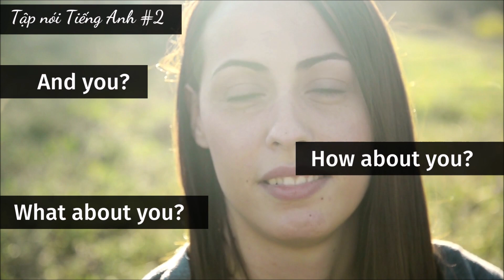Đừng lặp lại câu hỏi trong khi giao tiếp - Kỹ năng giao tiếp cho người mới học